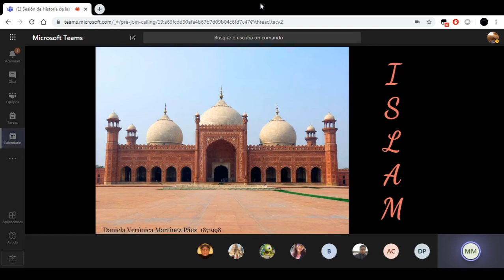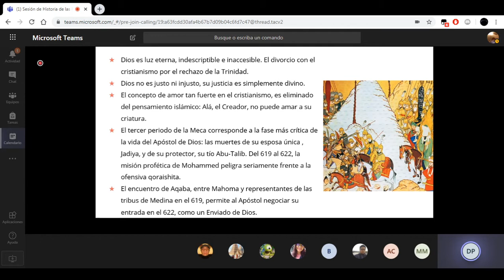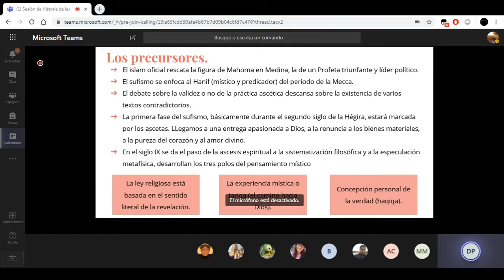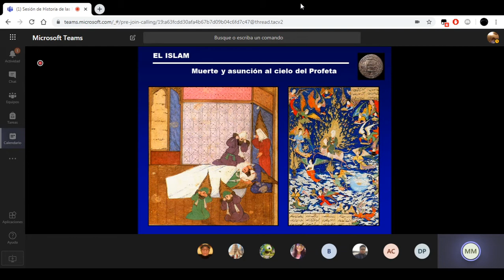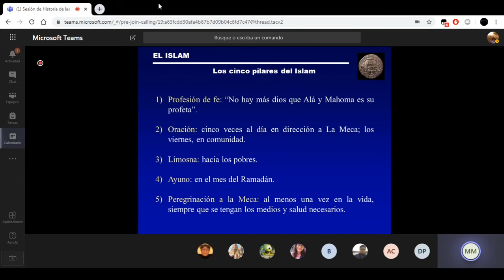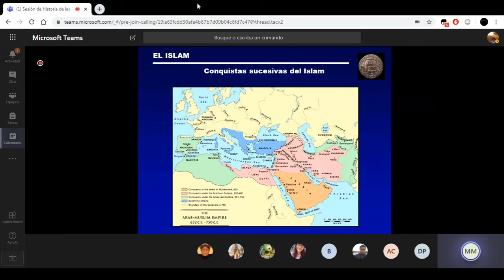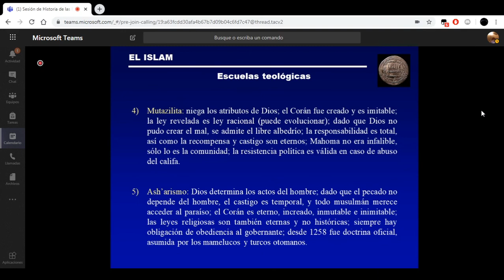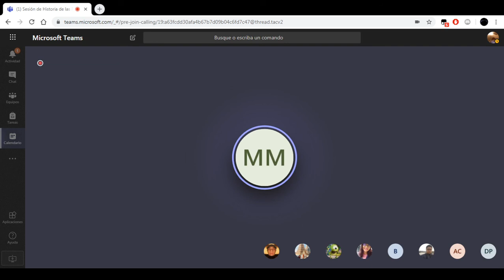Aventuras en historia de las religiones Ep. 5